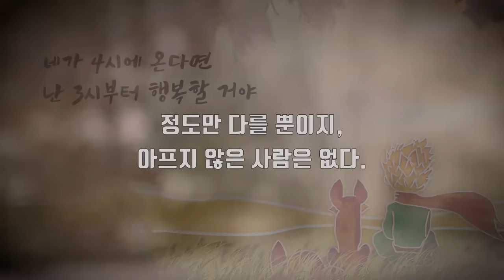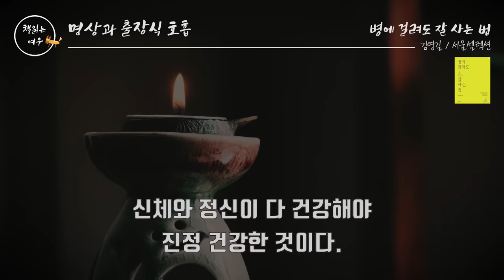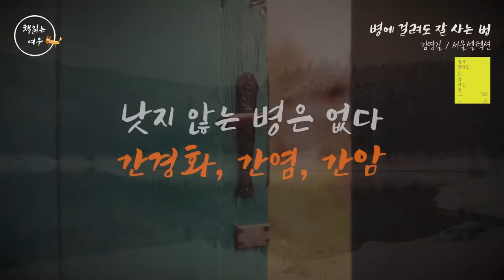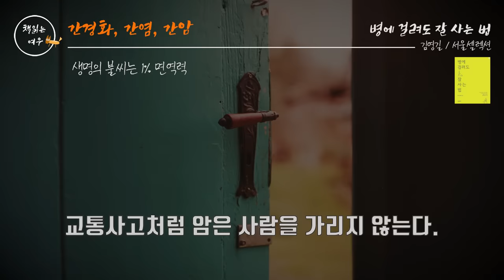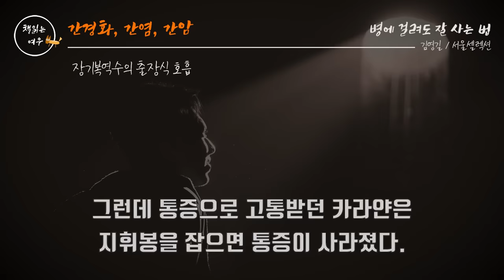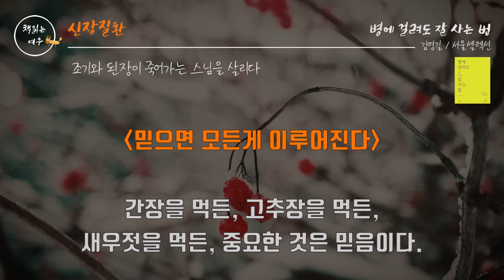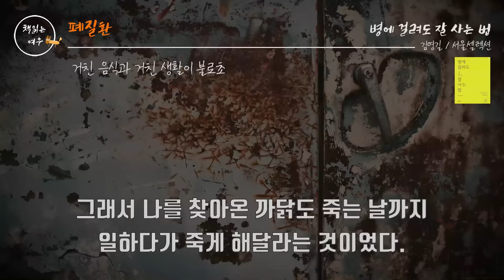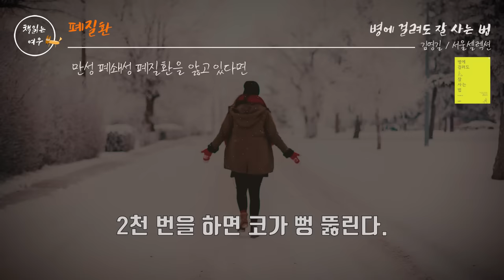[화타식 숭늉] 이렇게 드세요! 피를 맑게 하고 몸 속 독소 제거! | 병에 걸려도 잘 사는 법 | 삶의 지혜 | 책읽어주는여자 | 오디오북 [KOR CC]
🎈영상이 깁니다. 고정댓글 참고 부탁드릴게요..

『병에 걸려도 잘 사는 법』
  저자   : 김영길
  출판사 : 서울셀렉션

00:00  인트로 및 책소개
03:25  들어가는 말: 세상에는 아픈 사람도 없고, 아프지 않은 사람도 없다
06:46  숭늉에는 뭔가 특별한 것이 있다
12:48  명상과 출장식 호흡
16:30  희망과 용기가 불치병 치료의 시작이다
22:06  간경화, 간염, 간암
51:15  신장질환
01:08:38  폐질환
01:28:46  위, 식도, 담도, 대장 질환
01:37:42  뇌질환
01:46:00  생식기질환
01:54:28  죽음과 맞서 싸우는 사람들에게 전하는 말: 눈물이 나도록 살아라
02:03:19  클로징 멘트

※ 출판사로부터 도서를 제공받았으며 리뷰와 낭독을 허락 받은 2차 저작물입니다.